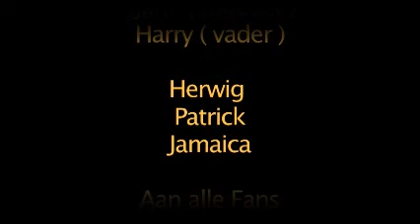Foto's RJ Vakantie & opnames clips.wmv